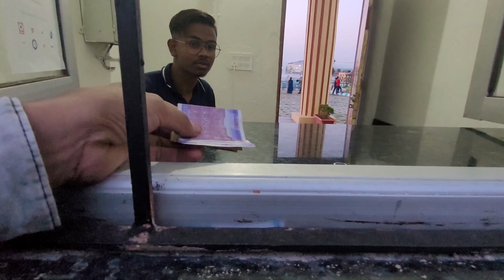हमलोग आए अपने शहर का सबसे बड़ा पार्क || ramgarh park || johar ramgarh park || new ramgarh park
marriage tips
marriage tips
rangila family vlogs
rangila vlogs
culvert ghar
rangila family vlogs ka culvert ghar
kulvert ghar
rangila family vlogs ka kulvert ghar
hamari shaadi ki reality
rangeela family blocks ki shaadi reality
rangila family vlogs ka shaadi reality
rangila family vlogs ki shaadi kaise huwi
vijay riya vlogs
vijay riya
sunil gudiya
sweet couple
couple kiss
vlog
vlogs
vlog
indian couple
couple vlog video
funny couple
vlog video
new vlog video
couple video
couple vlogger
daily vlog video
daily vlog
new vlog video
daily vlogger
daily vlogs
Hindi vlogs
Jharkhand vlog
Jamshedpur vlog
Village vlog
Village food
Village life style
vullage food vlog
dehati saag
dehati vlogs
vilpage dehati saag
saras pachi kahani
arif saras video
aarif saras ki video
saaras our arif ki dosti
aarif sara ki dosti
ramgarh new park
new park ramgarh jharkhand
johaar jharkhand park
chattar new park ramgarh
r rajesh vlogs
ramgarh park
johar ramgarh park
ramgeh new park
johar park ramgarh
ramgarh ka new park
ramgarh johar park
ramgarh ka park
johar park
new park